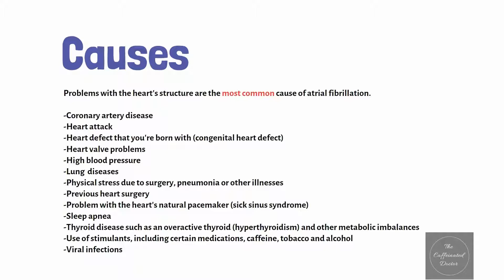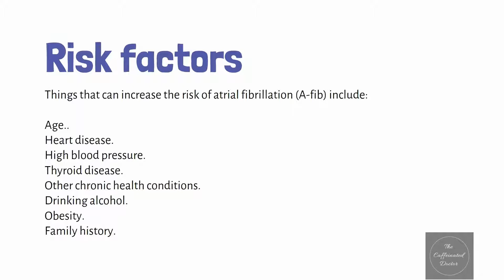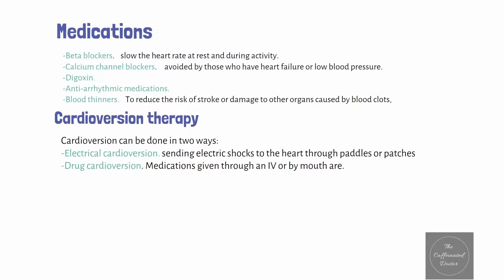Atrial Fibrillation(A FIB) AF| symptoms| causes| diagnosis| Treatment | Medical Videos | MBBS DOCTOR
what is Atrial Fibrillation(A FIB)| symptoms| causes| diagnosis| Treatment | Medical Videos | AF

in this cardiology medical video (medical lecture) we discussed about symptoms, causes, diagnosis, Treatment, and prevention of Atrial Fibrillation(A FIB) AF heart disease for quick revision for medical exams in medicine cardiology topic.

this video is useful for any medical student( for USMLE, PLAB, FMGE,MCI,MRCP, MCAT. NEET PG, NEET UG, AIIMS PG,AIIMS UG,PGI  and more)

-points discussed -
what is Atrial Fibrillation(A FIB)

what are symptoms Atrial Fibrillation(A FIB)

what are causes of Atrial Fibrillation(A FIB)

how to diagnosis Atrial Fibrillation(A FIB)

Treatment for Atrial Fibrillation(A FIB)

prevention from Atrial Fibrillation(A FIB)

Topics-
-Medical videos
-Health videos
-Monthly medical updates(news)
-Medical Exams related information

prepladder preparewithprepladder mbbswithprepladder prepladder MBBS, prepladder neet pg, prepare with prepladder ,